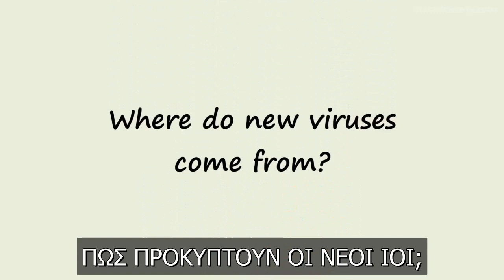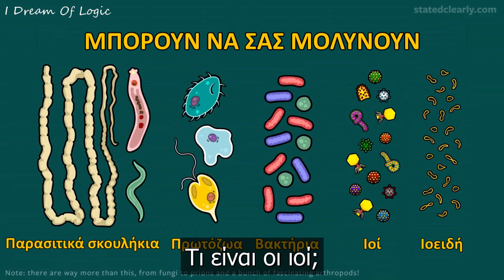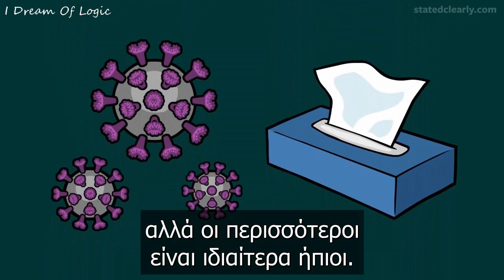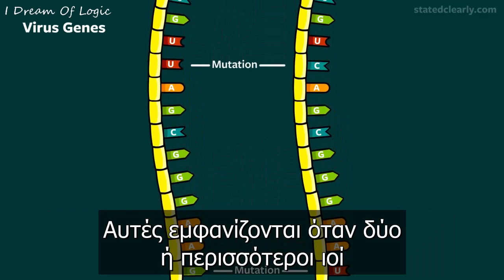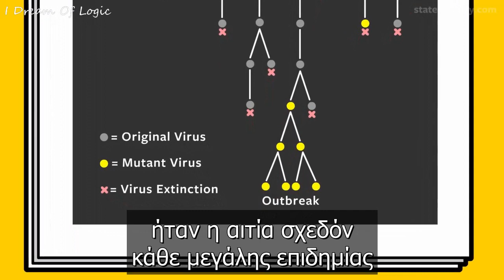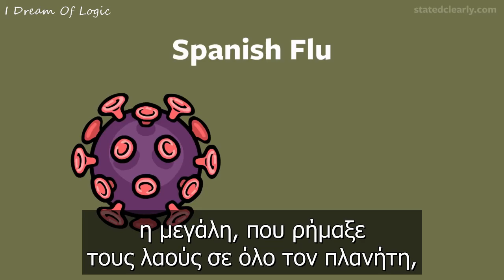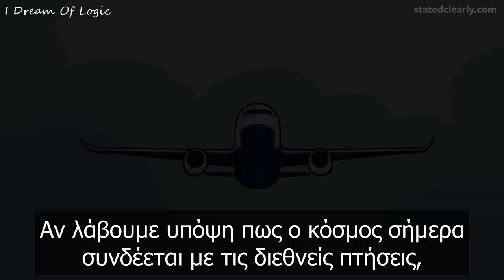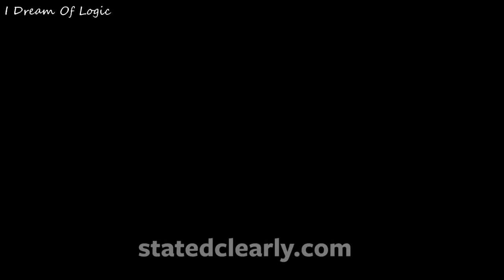Stated Clearly - Πώς προκύπτουν οι νέοι ιοί; (*HC* GR SUBS)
Η ανθρωπότητα έχει γνωρίσει πολλές και μεγάλες επιδημίες, αλλά τον τελευταίο αιώνα, χάρη στις προόδους της επιστήμης και κυρίως της ιατρικής, οι σύγχρονοι άνθρωποι έχουν ξεχάσει πώς είναι να ζεις με έναν τέτοιο φόβο. Για αυτόν τον λόγο, όταν στα τέλη του 2019 εντοπίστηκε στην περιοχή Γουχάν της Κίνας μία νέα ασθένεια που πολύ σύντομα χαρακτηρίστηκε ως πανδημία, οι θεωρίες συνωμοσίας τόσο για τη σοβαρότητά της όσο και για την προέλευσή της διαδόθηκαν πιο γρήγορα κι από τον ίδιο τον ιό.

Πώς όμως προκύπτουν οι νέοι ιοί;

Επιστημονική επιμέλεια: Άννα Ρούσου